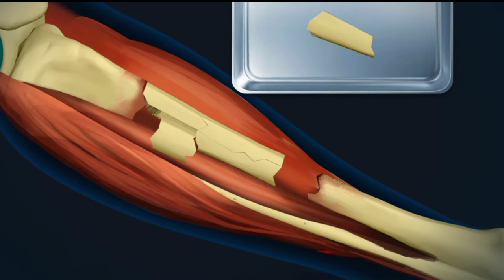हाथ की टूटी हड्डी का ऑपरेशन कैसे किया जाता है | How is a broken hand surgery done?